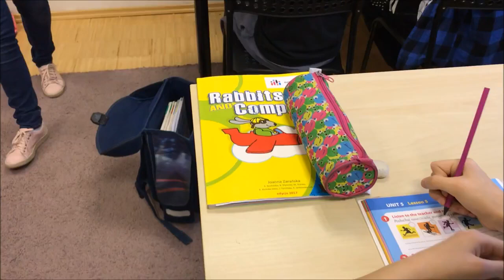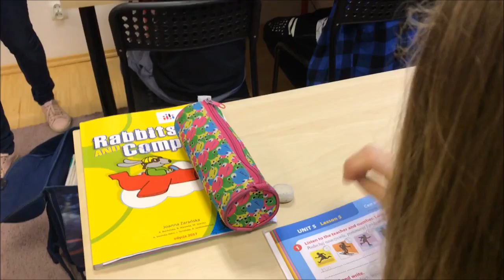ZAD 1 BEZ NAPISOW listen & number, write